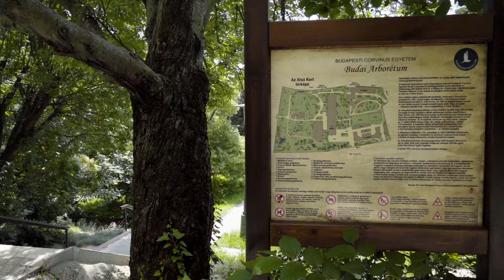PONT Magazin: Trokán Anna címlapfotó werk (2019.07.)